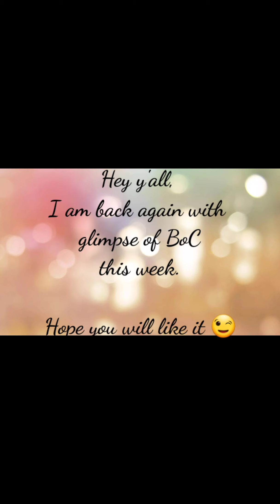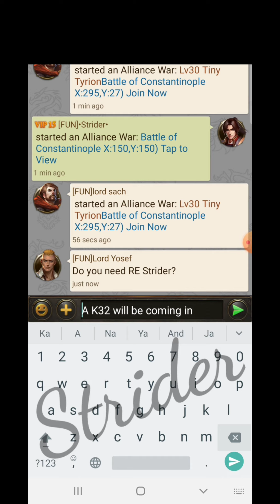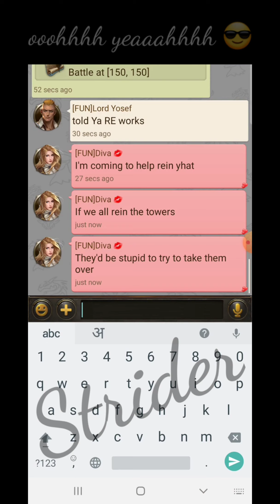Evony: the King's Return - Battle of Constantinople (Gameplay)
Hey y'all,
We have had a BoC this weekend and I summarised whole gameplay in this video.
Please feel free to tell me my improvement areas that you feel,

Hope you will like the this video :)